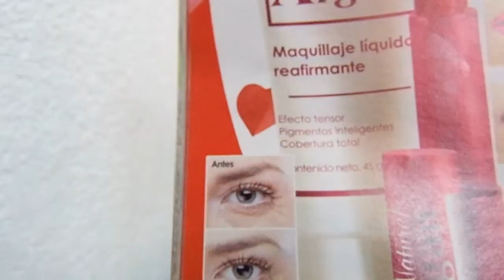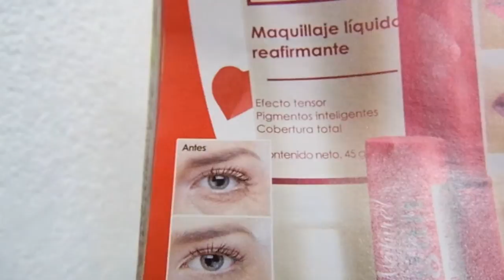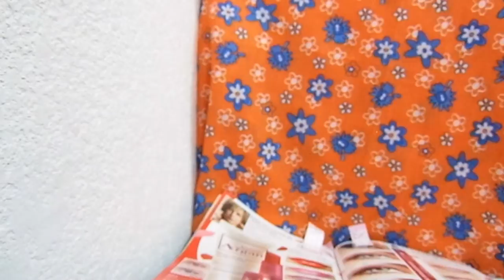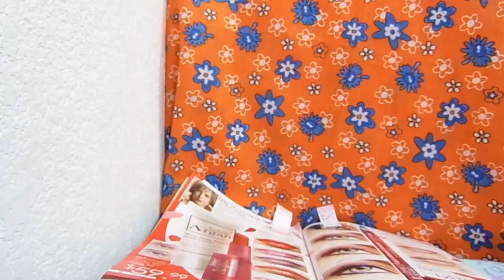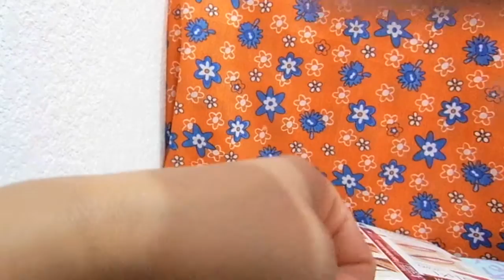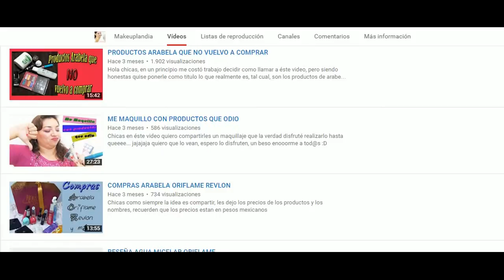Maquillaje Argan Efecto Tensor Make up By Jade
vendo avon, fuller, arabela, shelo...

Páginas oficiales.

desde la Cd. de México al
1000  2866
o del resto de la República al
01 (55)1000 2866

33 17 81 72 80 / 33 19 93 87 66